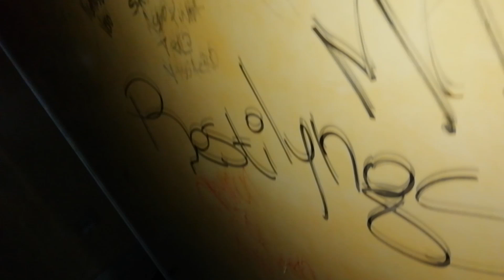JungPac Team - Hip Hop (STREET-VIDEO)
JungPacMuzik , RollAllRec & DBLH presentano;

Registrato alla "Roll All Records"
Mixaggio: AssoPinna

Montaggio a cura di Trito
Riprese: Trito, AssoPinna, Saymon

instrumental: "MIGOS - OUT YO WAY"

Saymon   AssoPinna   Trito   JNGPCTM.

- AssoPinna.JungPacMuzik -